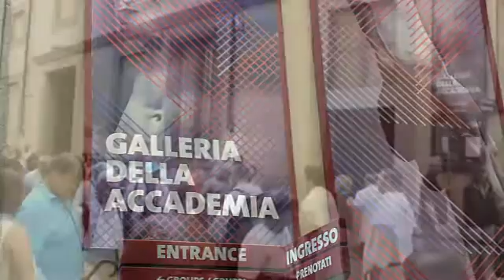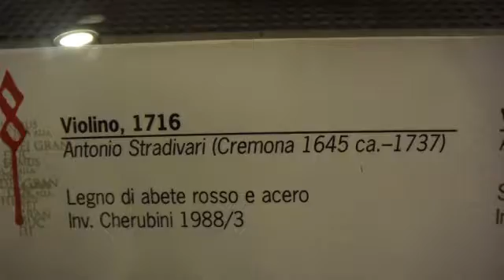Maximilien visite la Galerie d'Academia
Florence